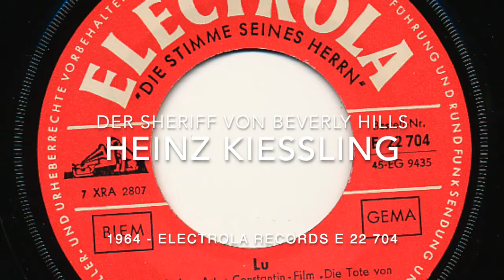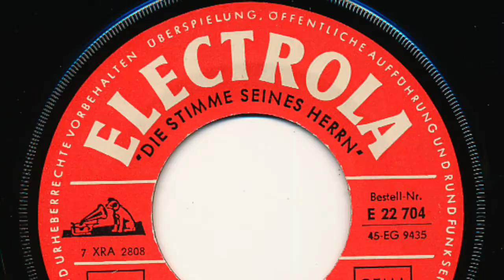Heinz Kiessling - Der Sheriff Von Beverly Hills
Norbert Kainz

Seite 1:
Lu (Kiessling)
Aus Dem Modern Art / Constantin Film „Die Tote Von Beverly Hills“

Seite 2:
Der Sheriff Von Beverly Hills (Kiessling)

Released on Electrola Schallplatten E 22 704

1964